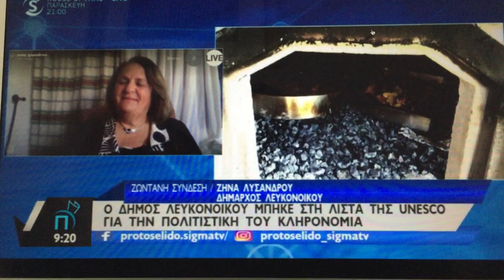Η ΔΗΜΑΡΧΟΣ ΛΕΥΚΟΝΟΙΚΟΥ ΖΗΝΑ ΛΥΣΑΝΔΡΟΥ-ΠΑΝΑΓΙΔΗ ΣΤΟ ΣΙΓΜΑ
Η άξια Δήμαρχος του εκτοπισμένου Δήμου Λευκονοίκου, Ζήνα Λυσάνδρου- Παναγίδη, φιλοξενούμενη, την Πέμπτη 15/4/2021, μέσω Skype, στην εκπομπή «Πρωτοσέλιδο» του Σίγμα,, μιλά για τα τρία στοιχεία του Δήμου τα οποία εγκρίθηκαν στον Εθνικό Κατάλογο της Άυλης Πολιτιστικής Κληρονομιάς της ΟΥΝΕΣΚΟ 1)Τσιπόπιτα στον Δήμο Λευκονοίκου και τα γύρω χωριά της Μεσαορίας, Γύψου, Περιστερωνοπηγή, Μηλιά.
2)Λευκονοικιάτικα υφαντά.
3)Παραδοσιακό Οφτόν στον Δήμο Λευκονοίκου.